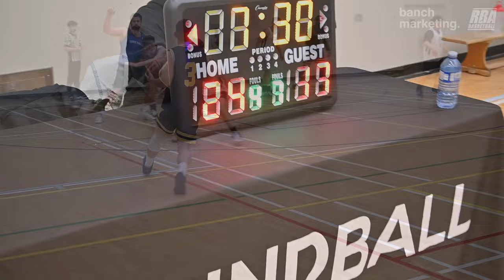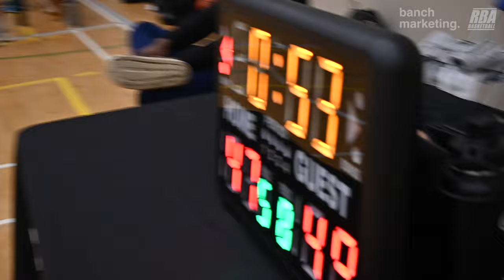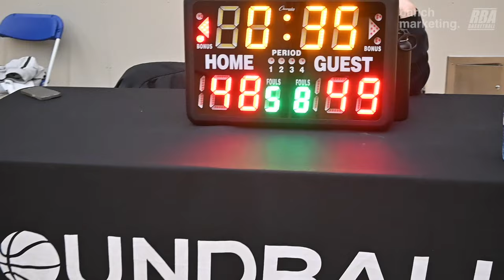2024 Burnaby Winter Competitive Playoffs - Kobukson vs Yolks - Roundball BC Mens Basketball League